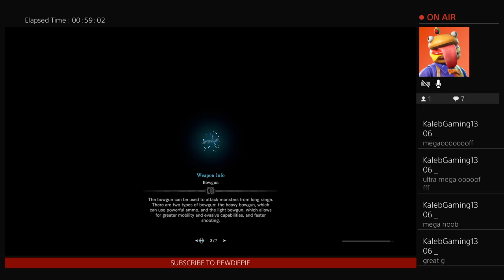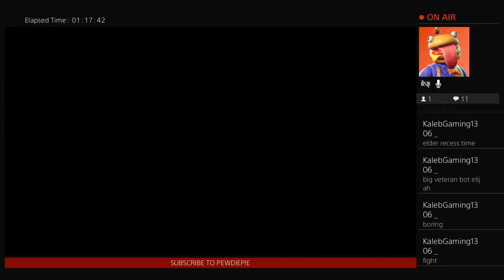Monster hunter world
If you like FNaF, FISH, VLOGS, DERPY STUFF and MORE than this is the channel for YOU!